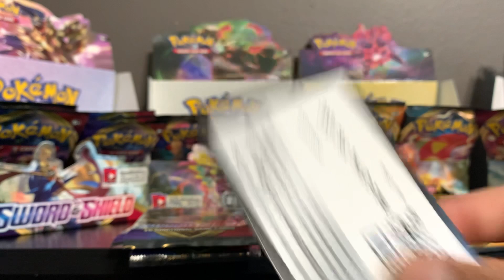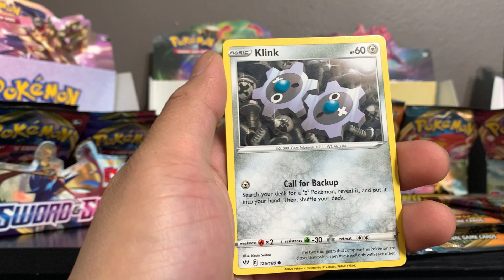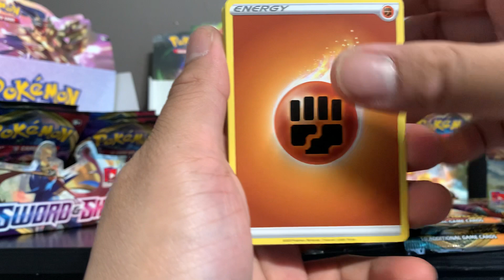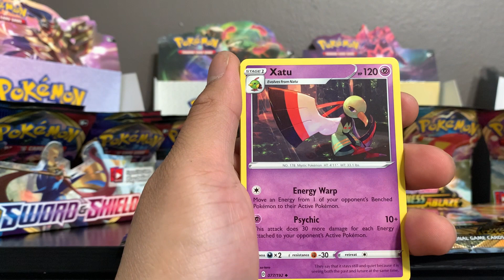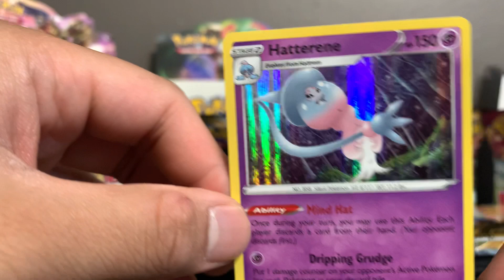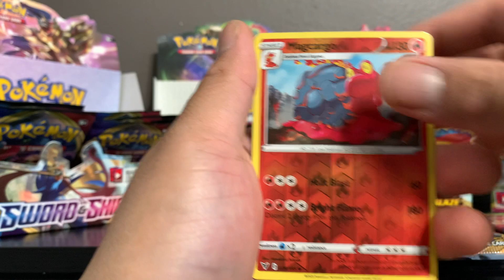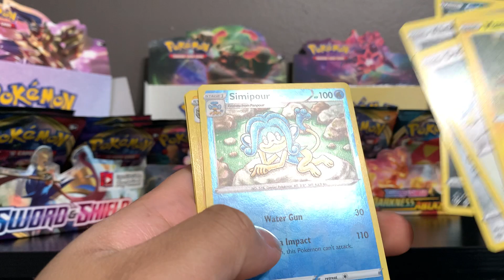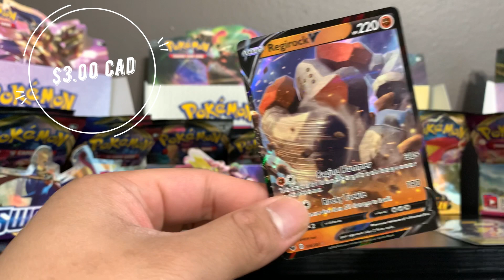*Sword and Shield Sunday!*Pokemon Cards Opening!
Today I am doing another Sword and Shield Sunday Opening! Mak sure to watch the whole video tos what Pokemon Cards I pack!